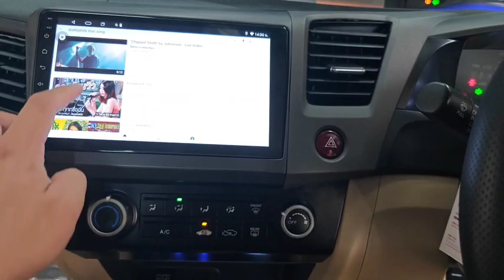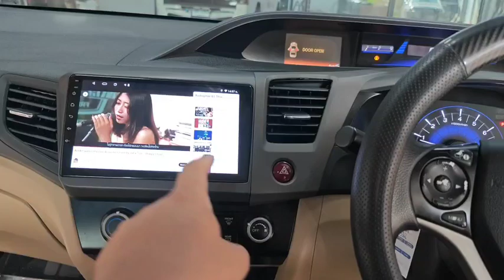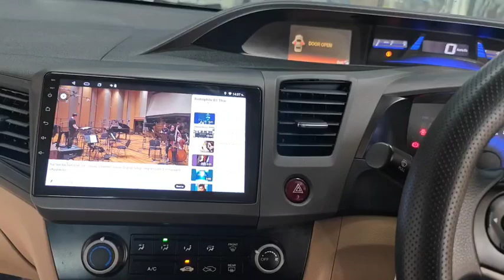Kuruma Dsp Processor 4in 8 out สำหรับรถทุกรุ่น 31EQ 50watt tune ผ่าน pc มือถือได้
ร้าน Kuruma
Kuruma

☎️ โทร1:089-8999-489 คุณอาท

✅เพจร้านKURUMA

ขอขอบคุณที่ไว้วางใจ KURUMA 🙏🏻
💬 สนใจสอบถามเพิ่ม ทักแชทได้เลยครับ
➖ เครื่องเสียง android  Ram8 จอ 2k
เครื่องเสียงรถยนต์ Ram4 rom32
➖ ไฟหน้า ไฟท้ายรถยนต์
➖ เบาะ VIP
➖ carplay AI BOX
➖ บันไดข้าง บันไดไฟฟ้า
➖ ชุดแต่งชุดแปลงหน้า
➖ อุปกรณ์ประดับยนต์